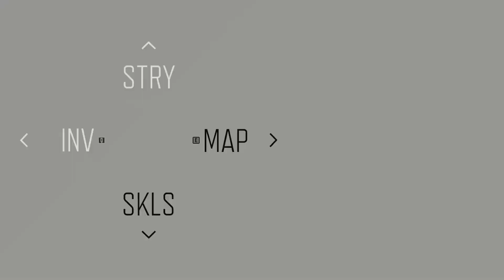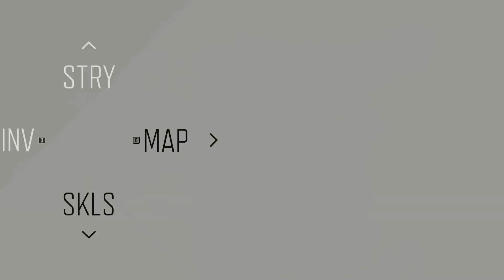Nest Extermination Day | Days Gone (PC) | EP 13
First Bear Encounter
Clearing out Nests

Game Play Time Line
00:00 - Game Intro
00:07 - Berley Lake Camp
00:42 - Wolf Breakfast
03:20 - Squatter Patrol Chase
03:42 - Bear Encounter
05:16 - Snowy Nest Extermination
28:40 - Rogue Camp Nest Extermination
29:58 - Finding Lisa
33:09 - Squatter Encounter
35:40 - More Nest Extermination
42:40 - Iron Mike's Camp
43:25 ​- Visiting Boozer
44:52 - Skizzo's Intel
49:40 - Motorcycle Upgrade
53:13 - Copeland's Camp
56:44 - Wolf Visitors
58:38 - Search for Cope's Scout
1:03:10 - Game Outro